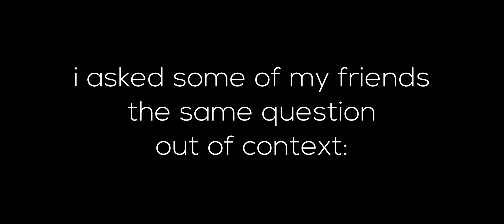Kaya Mo Pa Ba?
A bunch of clips I shot months ago and only got to put together recently because I forgot I had the clips.

I basically just asked a bunch of my classmates "kaya mo pa ba?" or "are you still able?" out of context, yet their answers were all similar.